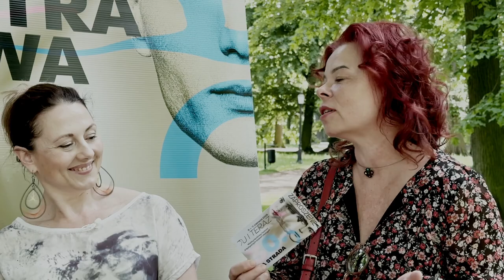30. LA STRADA – TU I TERAZ. Beata Solińska, Ewa Paczkowska – MDK Kalisz.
⬇️ Zobacz opis ⬇️
Z cyklu LaStradowa ławeczka, czyli spotkania z ludźmi skupionymi wokół 30. Międzynarodowego Festiwalu Artystycznych Działań Ulicznych w Kaliszu.

Ten i inne materiały wideo z LaStrady tylko tutaj 🔥 ❗️

Międzynarodowy Festiwal Artystycznych Działań Ulicznych LA STRADA odbywa się w Kaliszu już po raz 30. W ramach festiwalu oraz imprez towarzyszących odbywa się ponad 50 wydarzeń artystycznych: polskie i zagraniczne spektakle dla dzieci i dorosłych, małe formy artystyczne i monumentalne widowiska, spektakle z muzyką na żywo, nietuzinkowe koncerty, recitale, parady, happeningi, wystawy, warsztaty artystyczne, pokazy taneczne i akrobatyczne, interaktywne działania twórcze. Każda z tych form jest wyjątkowa, jedyna w swoim rodzaju, różnorodna i zaskakująca widza...